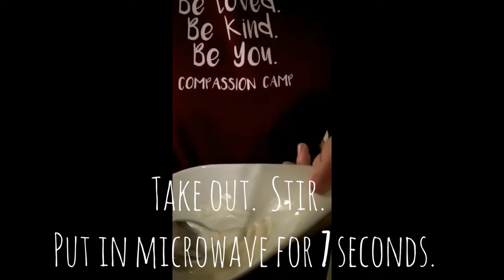CC Snack Shack Session 3